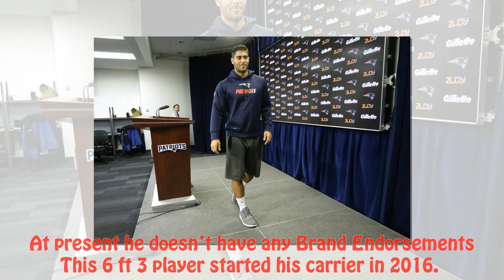Jimmy Garoppolo Net Worth, Bio, Car, House 2017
James R. Garoppolo (born November 2, 1991) is an American football quarterback for the New England Patriots of the National Football League (NFL). He was drafted by the Patriots in the second round of the 2014 NFL Draft. He played college football at Eastern Illinois.

As a senior in 2013, Garoppolo broke Tony Romo's school records for career passing touchdowns, yards, and passing touchdowns in a season. He also won the Walter Payton Award that season, which goes to the best offensive player in the Football Championship Subdivision

Top 10 best Hollywood movies 2017 not to be missed